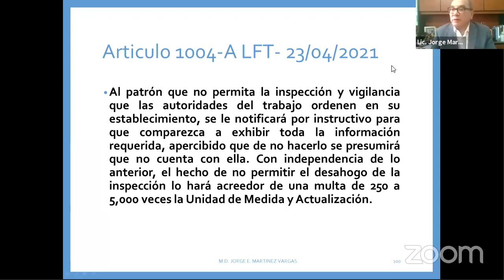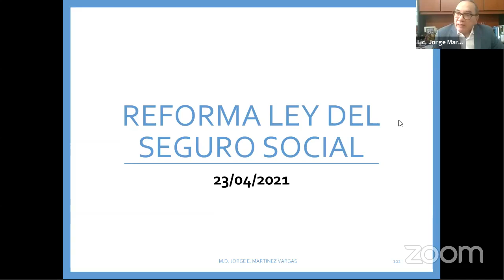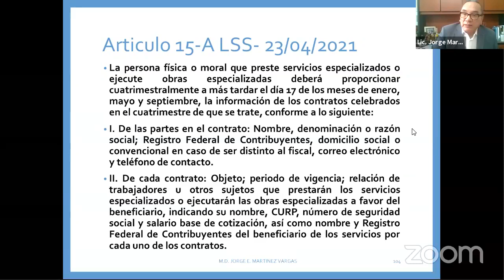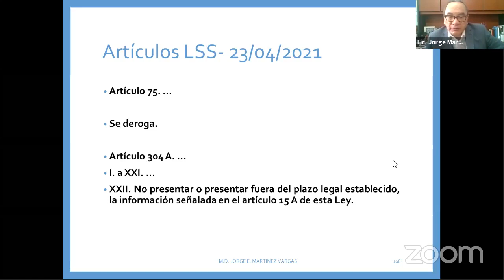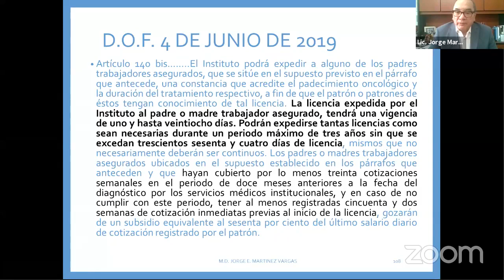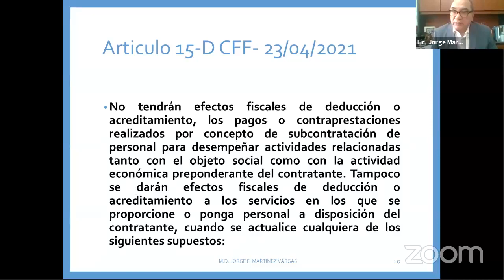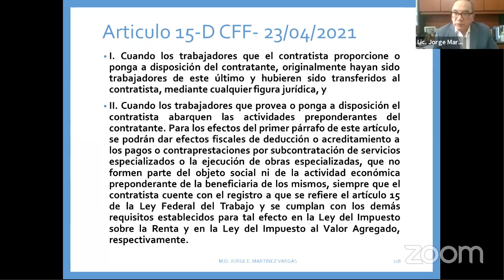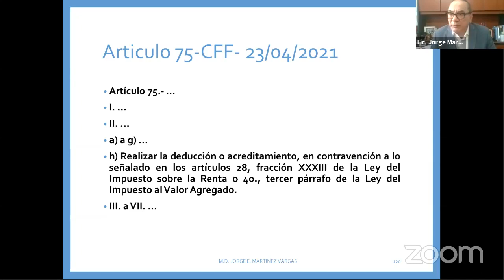Cómo prevenir perder Juicios Laborales antes las Autoridades con el Lic. Jorge Martínez Vargas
Expositor: Lic. Jorge Martínez Vargas.
Evita perder juicios laborales  en materia de Outsourcing.

Accede a este curso, incluye constancia de participación y material de trabajo,

También puedes contactarnos en:
m.me/gvamundial